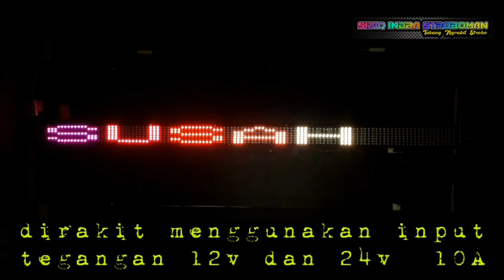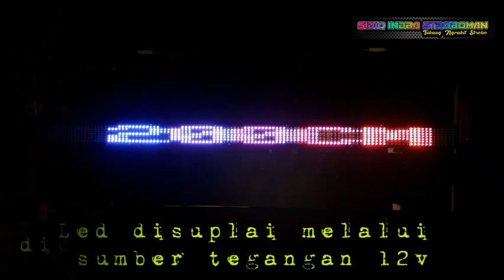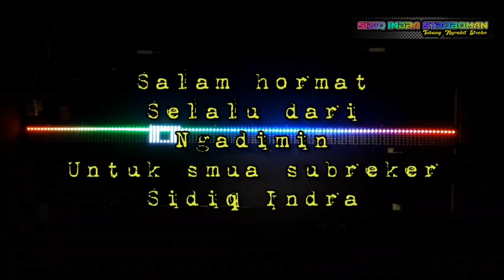LED KACA DEPAN PANJANG 2METER 7BARIS (SETTING VIA WIFI)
sudah bos😊